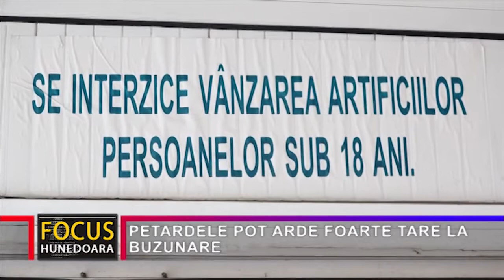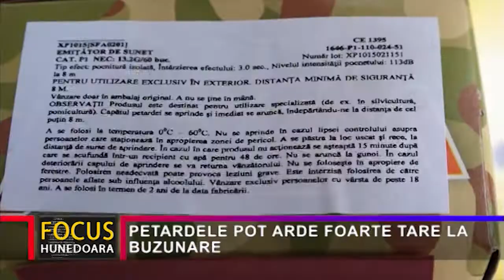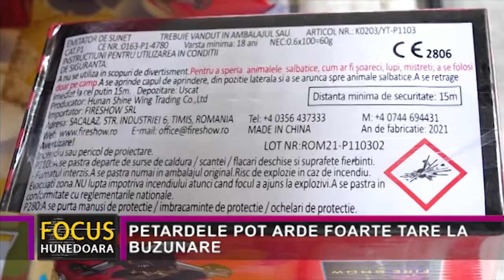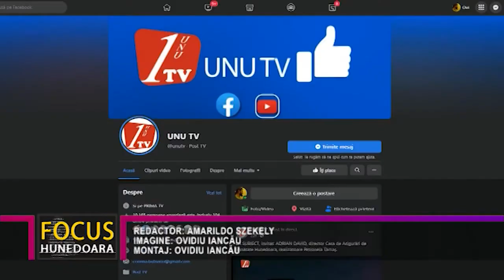PETARDELE POT ARDE FOARTE TARE LA BUZUNARE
Se apropie cu pași repezi Sărbătorile de Iarnă, perioadă în care, de obicei, se folosesc petarde și alte materiale pirotehnice. Cei care le comercializează trebuie să știe că dacă nu fac acest lucru în mod legal pot suporta consecințele legii. Practic, cei care comercializează fără drept produse pirotehnice riscă pedeapsa cu închisoarea de la trei luni sau un an, sau amendă, care, la persoanele fizice, poate ajunge până la 7.500 de lei, iar la cele juridice la 15.000.